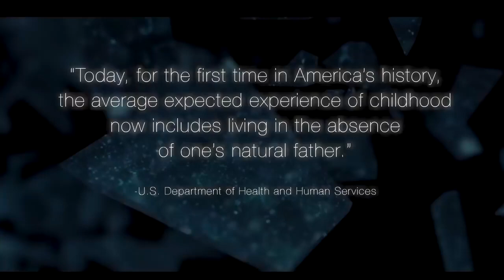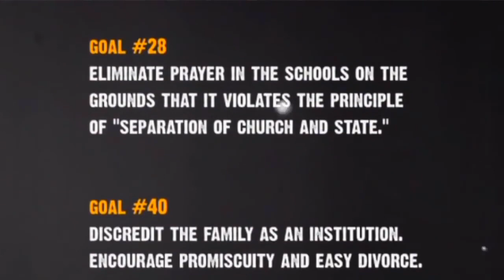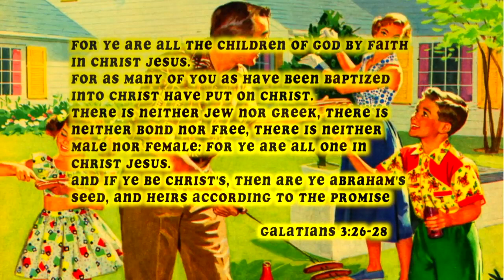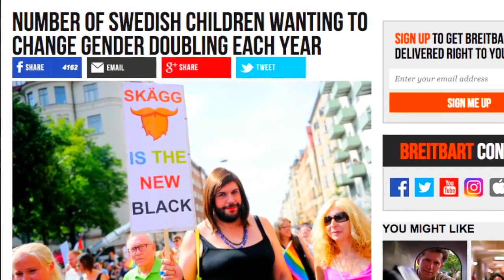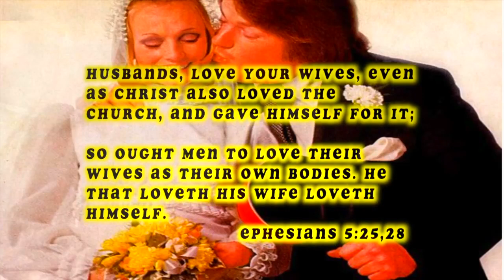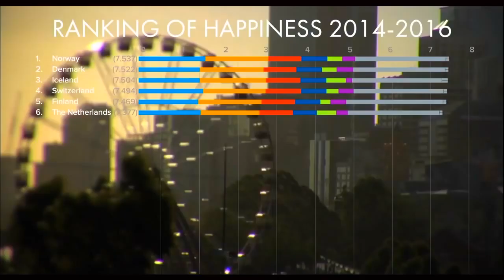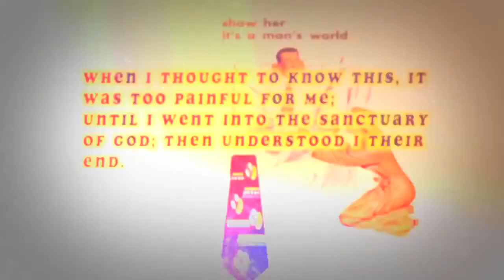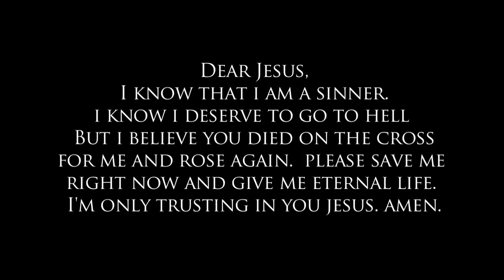Iceland Nation of Scandinavian Bastards Documentary Film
Documentary Film by Pastor Steven Anderson

Hebrews 12:8 King James Bible
8 But if ye be without chastisement, whereof all are partakers, then are ye bastards, and not sons.